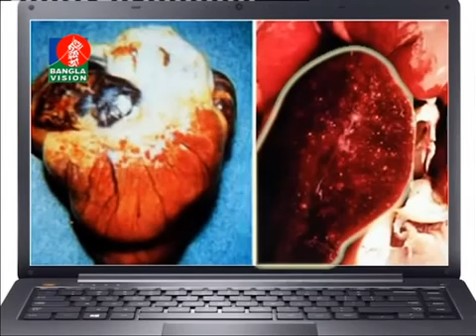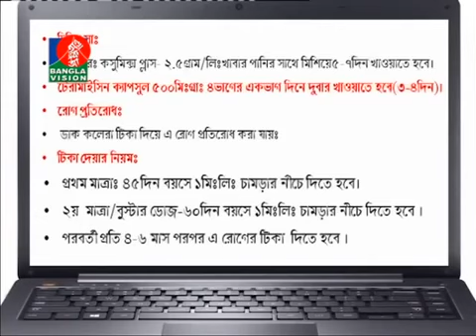হাসের ডাক কলেরা রোগ ও তার চিকিৎসা